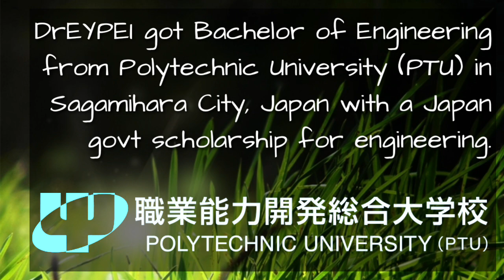Zamurai Engineer channel |▶️ Dr EYPEI appeals |📢 a Call to Give Back to society to our HERO in YOU!🦅